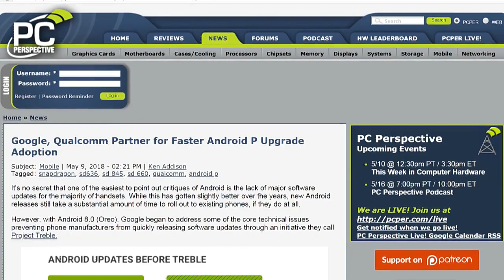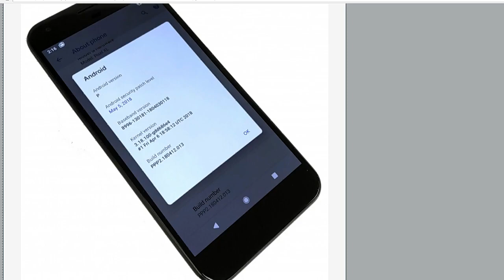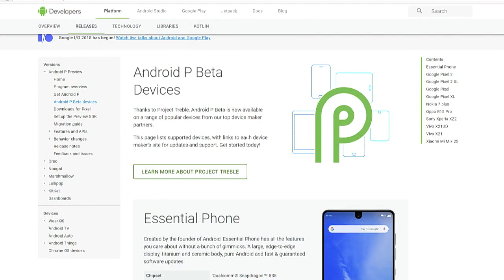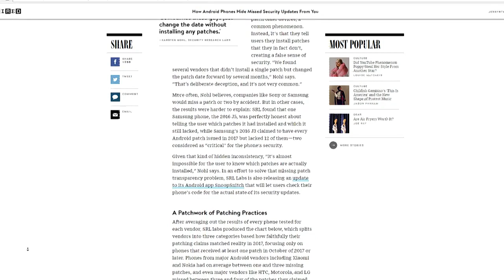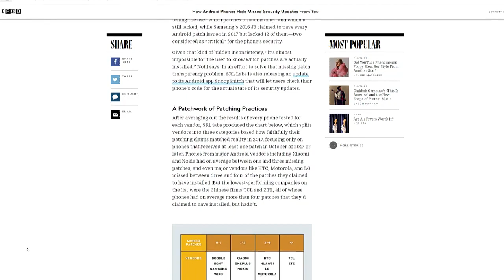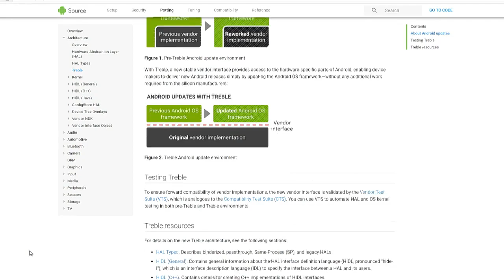Project Treble & Android P Beta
Fr. Robert Ballecer and Patrick Norton discuss the partnership between Qualcomm and Google to pre-integrate support for faster Android P updates in devices.